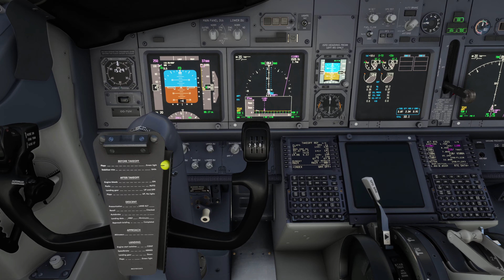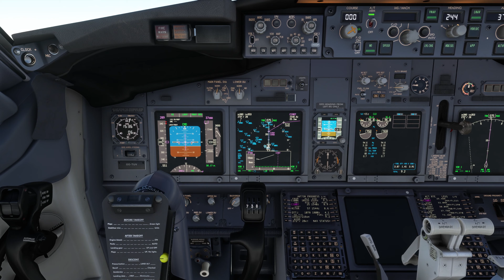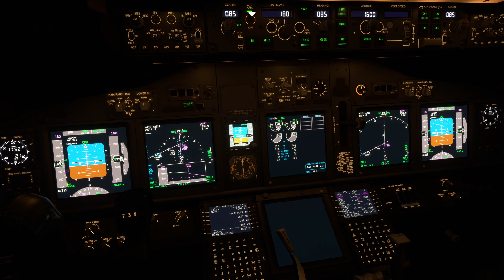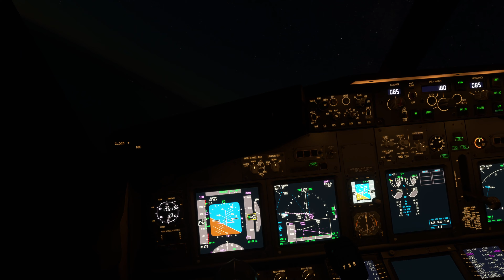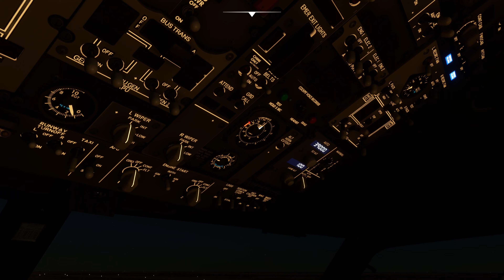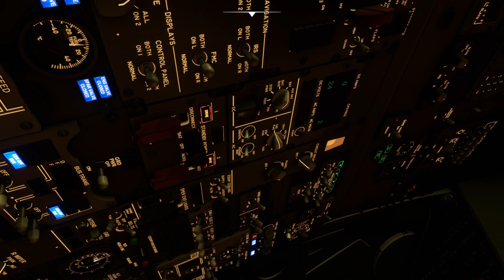MSFS 2020 PMDG B738 Brussels South - Djerba